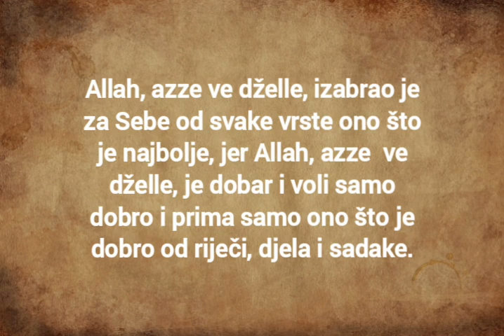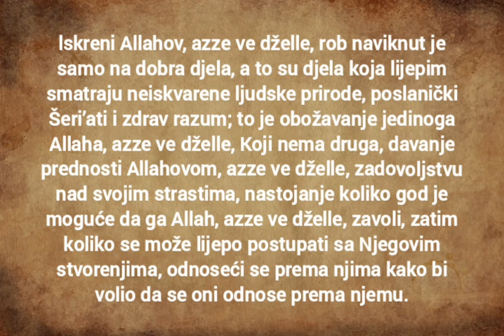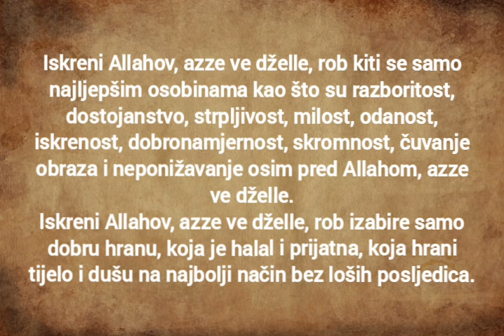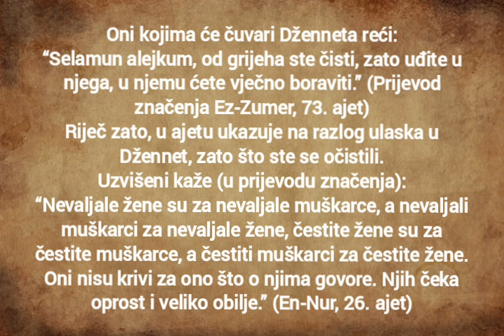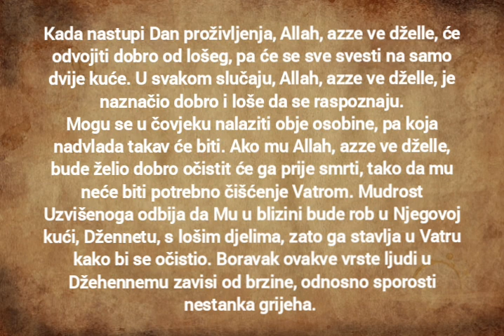Allahu, azze ve dželle, pripada sve što je dobro